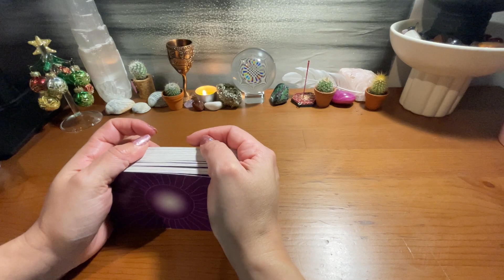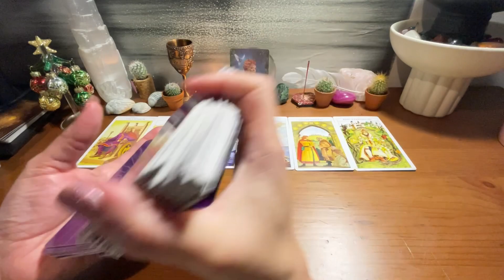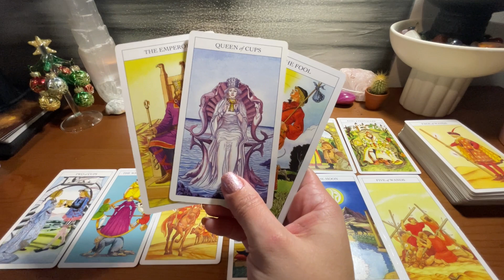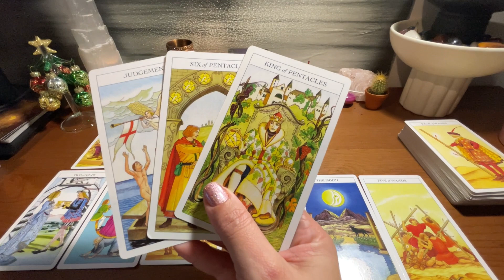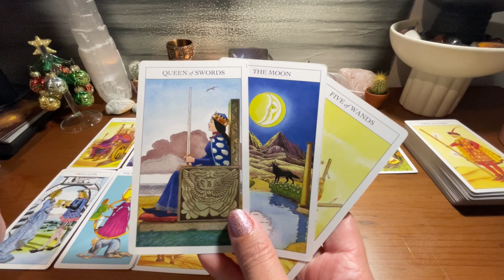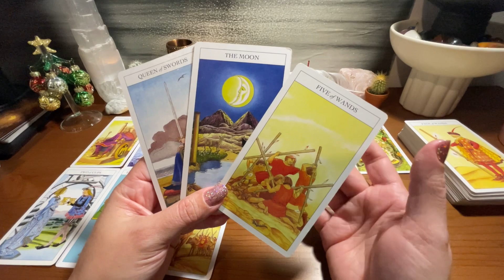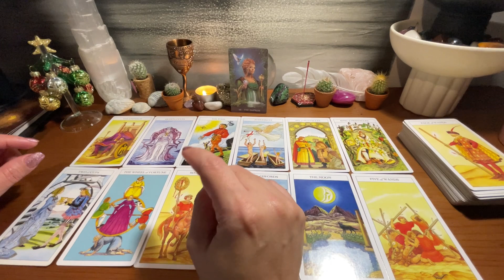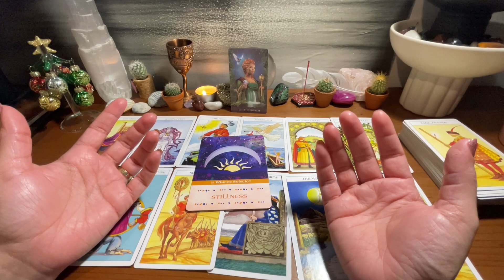AQUÁRIO ♒️ 2024 - Ano da Imperatriz- Ninguém te para! Conquistas - Inícios - Projetos- FELIZ 2024!!!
00:00 Introdução
01:22 Abertura da Leitura
26:41 Mensagem Final
28:58 FELIZ 2024!!!

🌟 Bem-vindos ao Canal Fox Tarot e Oráculos 🦊

🌄 Neste vídeo inspirador, mergulhe na energia da mensagem que a carta escolhida revela. Queremos lembrar a todos que essas mensagens são intuitivas e atemporais, destinadas a ressoar com aqueles que encontram significado nelas.

💫 Lembre-se, essa leitura é coletiva, e cada um é incentivado a pegar para si as mensagens que se alinham com sua realidade e intuição. Se alguma mensagem não parecer se encaixar, não hesite em liberá-la de volta ao universo. Você pode também conferir outros vídeos do nosso Canal que possa ressoar melhor com o seu momento!

🔮 CONSULTAS PARTICULARES: Para uma conexão mais pessoal e aprofundada, oferecemos leituras particulares de Tarot pelo WhatsApp: , ou pelo link wa.link/4vih2t. Essas leituras são uma oportunidade de explorar questões específicas e receber conselhos sob medida.

🌄 Eu sou a Cris, sou Terapeuta Holística, te convido a conhecer um pouco mais sobre nossas terapias:

⚠️ISENÇÕES DE RESPONSABILIDADE: Este vídeo é apenas para fins de entretenimento.